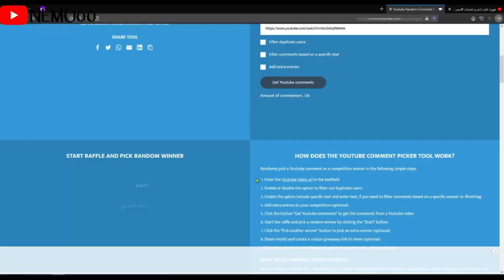فورت نايت | شرح تحديات الاسبوع الثامن سيزون 3 شابتر 2 | قيف اوي لشخصين | حل تحديات سيزون 3 شابتر 2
علامات لا تهمك:
شرح تحديات الاسبوع الثامن سيزون 3 شابتر 2
فورت نايت شرح تحديات الاسبوع 8 سيزون 13
فورت نايت شرح تحديات الاسبوعية

فورت نايت حل تحديات

فورت نايت شرح تحديات الاسبوع الثامن السيزون الثالث التشابتر الثاني

فورت نايت  عمليات التصفية في الينابيع المالحة (تحديات الاسبوع الثامن)

فورت نايت  ابحث في الصناديق في مزرعة الجنون(تحديات الاسبوع الثامن)

عليك قيادة سيارة من المجمع التجارى الى منتزة السعادة  (تحديات الاسبوع الثامن)

فورتنيات شرح جميع تحديات الاسبوع الثامن السيزون الثالث الشابتر الثاني (تحديات الاسبوع الثامن)

الحق ضررا من داخل مركبة (تحديات الاسبوع الثامن)

فورتنايت  اجمع خشب من شجيرات هولي (تحديات الاسبوع الثامن)

فورت نايت اماكن الاكس بي الذهبي سيزون 13

فورت نايت اماكن الاكس بي الذهبي سيزون 3 شابتر 2

فورت نايت اماكن الاكس بي xp سيزون 3 شابتر 2

فورت نايت اكس بي الاسبوع السابع سيزون 3 شابتر 2

فورت نايت اكس بي الذهبي

فورت نايت الاكس بي البنفسجي

فورت نايت الاكس بي الازرق

فورت نايت الاكس بي الاخضر

فورت نايت اخبار سيزون 3 شابتر 2

فورت نايت اخبار

فورت نايت | شرح تحديات الاسبوع الثامن السيزون 13

فورتنايت اكمل سباق وقت القوارب عند فوضى القوراب ذات المحرك (تحديات الاسبوع الثامن)

تحديث فورتنايت جوال اخبار فورتنايت فورتنايت بالعربي تسريبات فورتنايت رقصة مجانية طور الزومبي مجانا فورت نايت نينجا تيفو قلتشات ميزة سكن مجاني جديد تحديات الاسبوع السادس #6 السيزون الثالث تحديات فورت نايت السكن السري شرح تحديات الأسبوع  فورت نايت الفصل الثاني السيزون الثاني السيزون الجديد شرح تحديات فورتنايت الفصل الثاني السيزون الثاني تحديات الأسبوع حدث تسريبات الستايلات المجانية الجديدة السيزون الثاني الجديد العرض الرسمي التشويقي الباتل باس شرح كامل تحديات الأسبوع  أماكن قطع الاكس بي في السيزون الثاني باس الذهبية موعد انتهاء الموسم الثاني جميع تغيرات وتسريبات التحديث الجديد موعد الحدث و رجوع الخريطة شرح تحديات الاوفر تايم  للجميع حزمة مارشميلو تسريبات السيزون 13 موعد الحدث و التحديث الجديد أخبار التحديث الجديد السيزون 12 هدايا مجانا للجميع شرح تحديات اقتحام الوكالة العرض الرسمي تسريب الحدث جميع الدول العربية تسريبات و توقعات السيزون 13 سكن أكوامان تحديات الأسبوع العرض الرسمي الباتل باس سكنات السيزون 13 سكن أكوامان تغيرات مكان الأقزام و الدوامات الموسم الثالث

عليك قيادة سيارة من المجمع التجاري إلى منتزه السعادة في أقل من 4 دقائق

فورت نايت تحديات الاسبوع الثامن السيزون الثالث (تحديات الاسبوع الثامن)

فورت نايت شرح  تحديات الاسبوع الثامن السيزون الثالث (تحديات الاسبوع الثامن)

تحديات الاسبوع الثامن

شرح تحديات الاسبوع الثامن

فورت نايت تحديات الاسبوع الثامن

فورت نايت شرح تحديات الاسبوع الثامن

 شرح تحديات الاسبوع الثامن السيزون الثالث

فورت نايت عليك قيادة سيارة من المجمع التجاري الى متنزه السعادة في اقل من 4 دقايق  (تحديات الاسبوع الثامن)

فورت نايت اكمل سباق وقت القارب في قارب بمحرك (تحديات الاسبوع الثامن)

فورت نايت الحق ضررا للخصوم من داخل مركبة (تحديات الاسبوع الثامن)